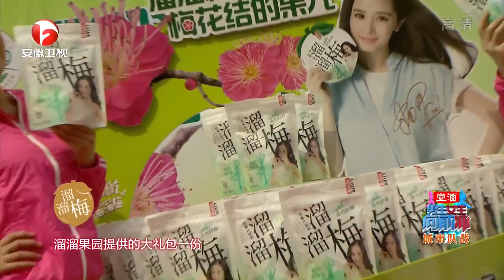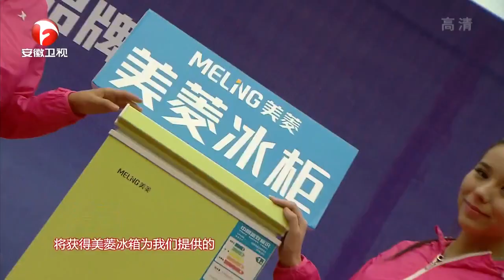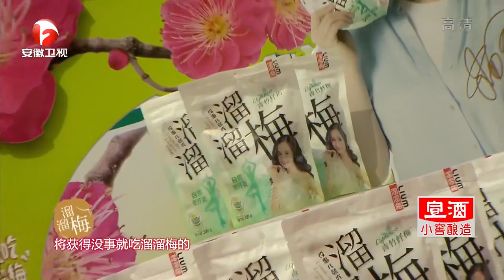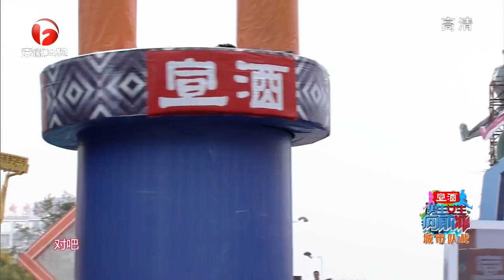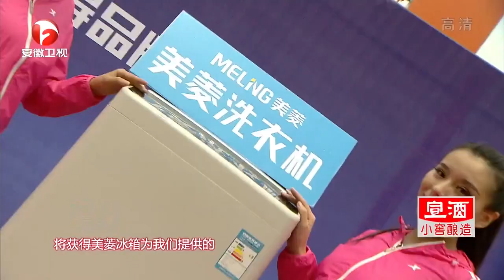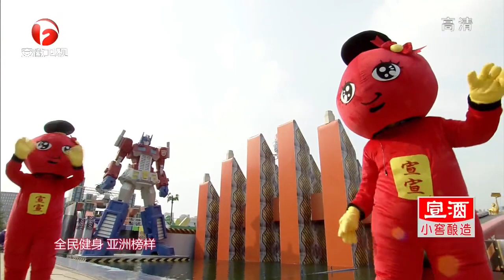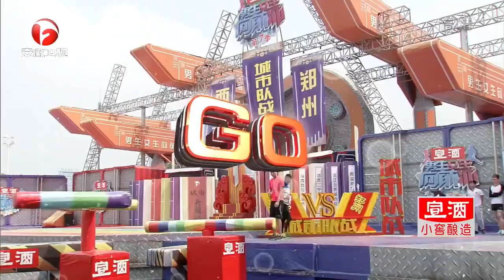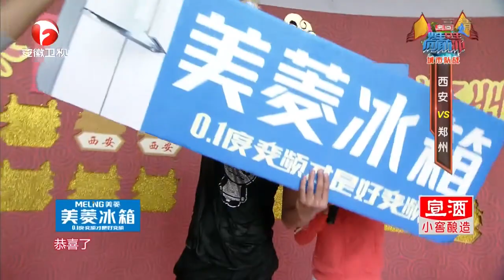精彩回放： 古都保卫战 西安VS郑州【男生女生向前冲 第7季】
安徽卫视《男生女生向前冲》第7季精彩回放，作为一档王牌日播节目，最火热的全民冲关节目，这个夏天，跟美女帅哥一起爆笑湿身！